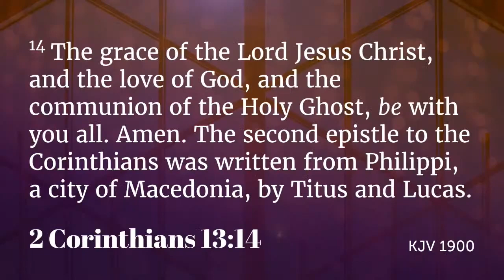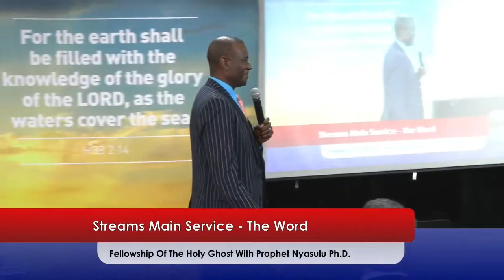Actively Partnering with the Holy Spirit - Sermon Clip | Prophet Gerald Nyasulu Ph.D.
This teaching was extracted from our Live Church Service on the Sunday Of The Fellowship Of The Holy Ghost With PROPHET GERALD NYASULU Ph.D. (12_06_2022)

Follows us on all social media platforms at Streams.International

Meeting ID: 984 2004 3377
Passcode: 217379

Has this ministry blessed you? please head over to our and fill in your testimony to let us know what God is doing in your life through our Prophet and Prophetess.

Does anyone have any questions?

Be Blessed, Shalom

About:
Streams International is a Prophetic Church where you will experience Prophetic Revelational Teachings, Prophecies, Healing, Deliverance, Breakthrough, Heavenly Worship, Passionate Prayer, Love, Acceptance and Fellowship. Your Life Will Never Be The Same! Kingdom Care Limited T/A Streams International. 5072830 CCLI Licence, 637594, 149257, 637604, 123020, 40495